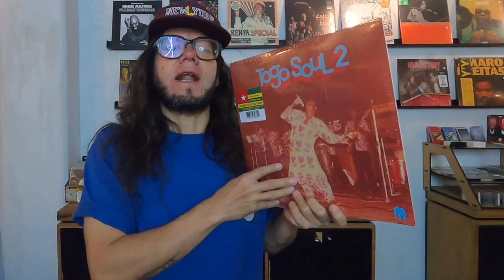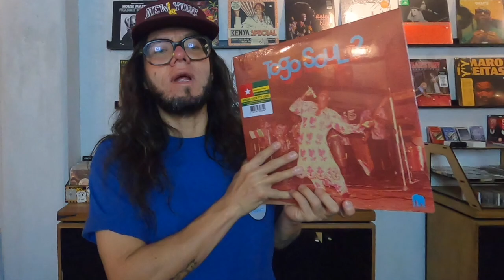Revancha: Togo Soul 2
El segundo volumen de Togo Soul con Afrofunk y Afrosoul con influencias de James Brown y ritmos de ceremonias Vudú editado por Hot Casa.